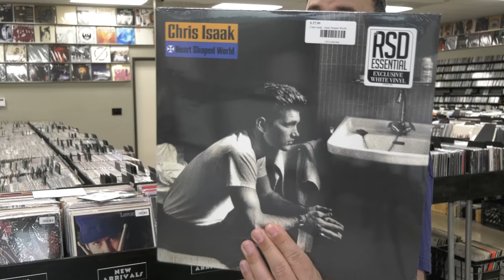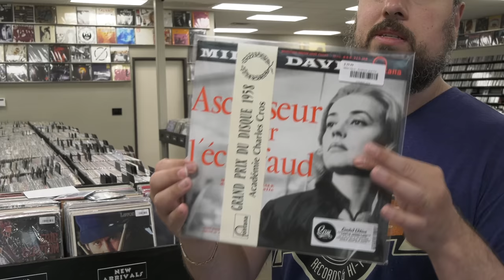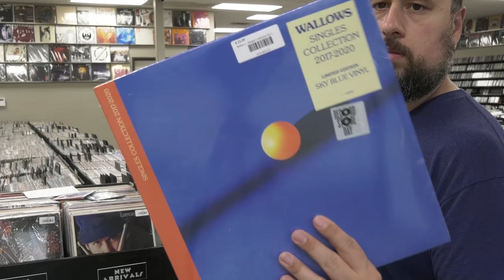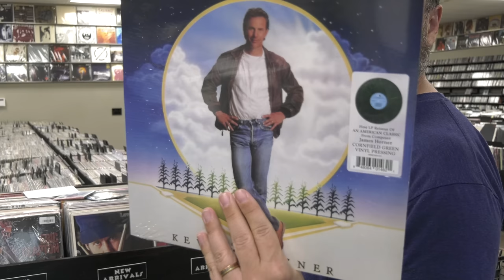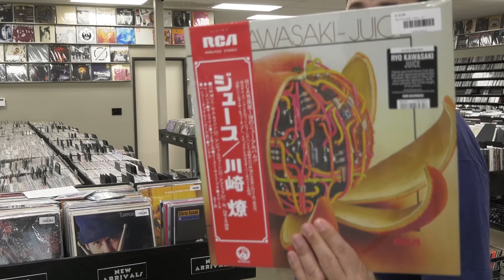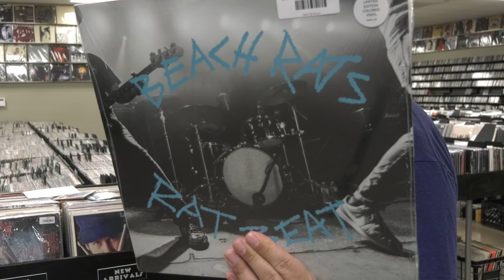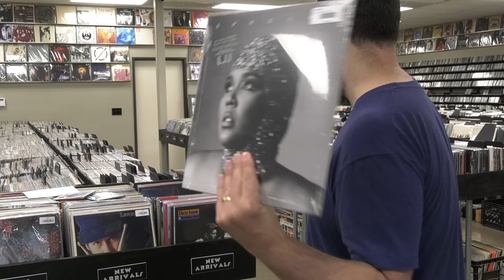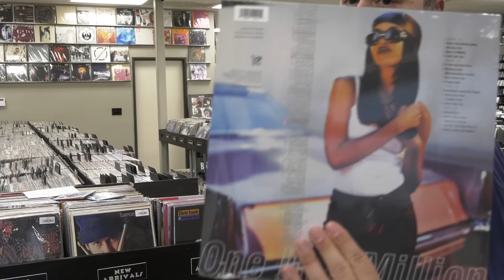New Arrivals from MFSL, Elvis Presley, Beyoncé, Chris Isaak, Sex Pistols, Eagles, Kiss, Thin Lizzy